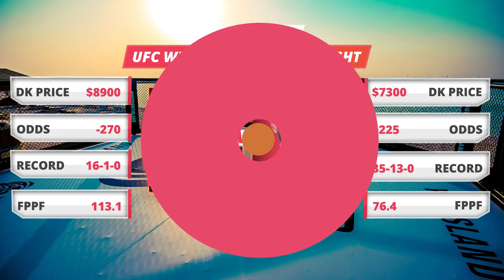UFC 251 Picks and Predictions — Usman vs Masvidal Picks & DraftKings Fight Previews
Pat Mayo steps aside for Paul Shaughnessy and Fight Network‘s Cody Saftic who take a look at UFC 251: Usman vs Masvidal. The card goes down Saturday July 11th at Fight Island. The guys discuss the value differences between DraftKings Pricing and Vegas Odds, which fighters to target for your DFS lineups and the best bets to get a quick finish.

SHOW INDEX

3:01 Usman vs Masvidal
12:03 Volkanovski vs Holloway
19:10 Yan vs Aldo
22:48 Namajunas vs Andrade
28:25 Ribas vs VanZant
34:51 Oezdemir vs Prochazka
39:01 Salikhov vs Zaleski
42:49 Amirkhani vs Henry
44:38 Santos vs Bogatov
49:17 Tybura vs Grishin
54:18 Paiva vs Zhumagulov
1:01:15 Rosa vs Melo
1:05:12 Day vs Grant
1:10:57 DraftKings Picks
1:22:53 Quick Picks